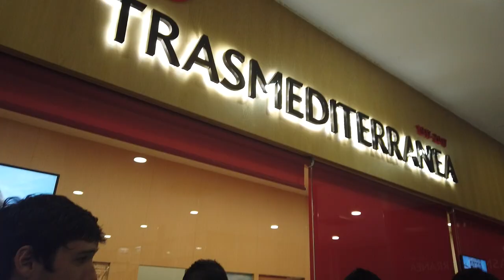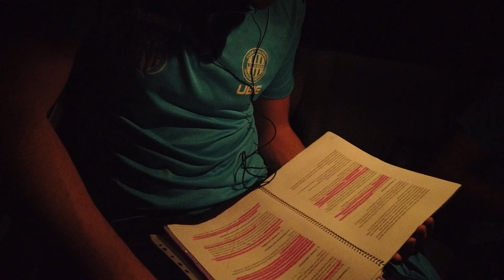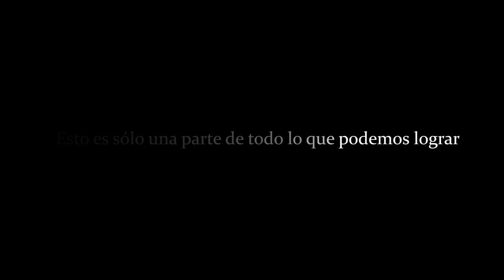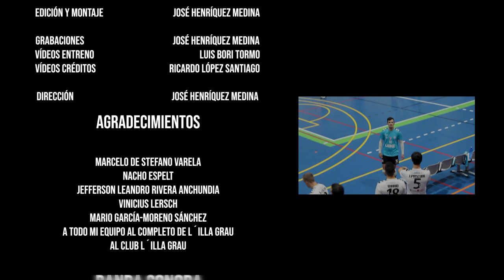DOCUMENTAL - VOLEIBOL EN LA ÉLITE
Documental en el que muestro gran parte de lo que conlleva pertenecer a un club de élite de la máxima categoría del voleibol español.